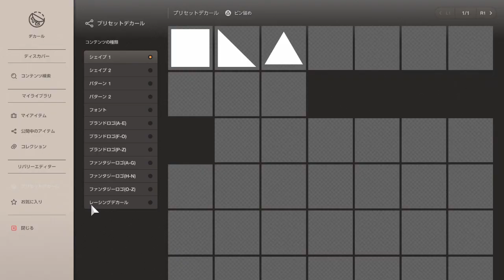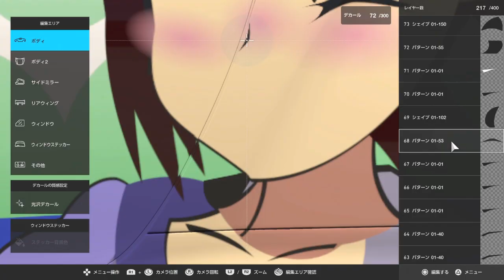【GT7】リバリーガチ勢の初期デカールのみで作った痛車。ウマ娘トウカイテイオー作成。グランツーリスモ7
(*´ω｀*)CODではエンブレマーとして動画を投稿しています。今回はリバリーガチ勢としてGT7で痛車を作成。久しぶりのリバリー作成疲れました。
気軽にコメントやちゃんねる登録してね。